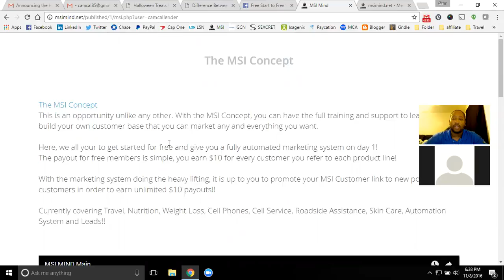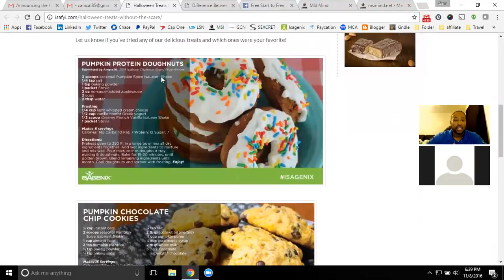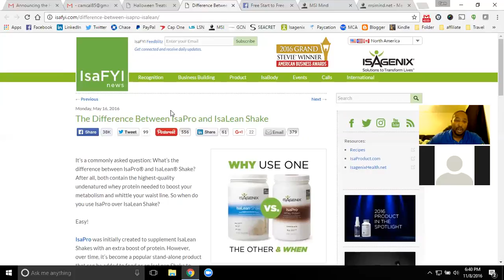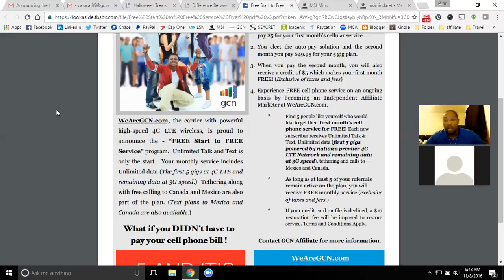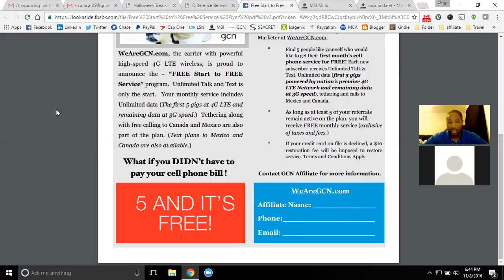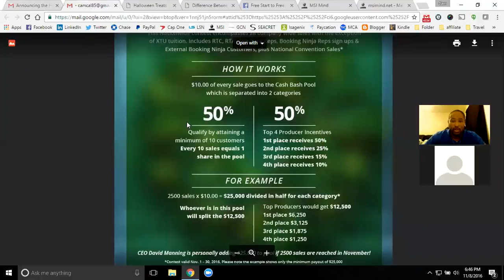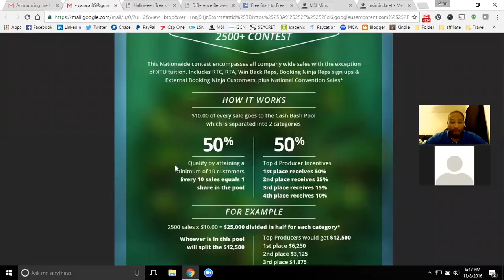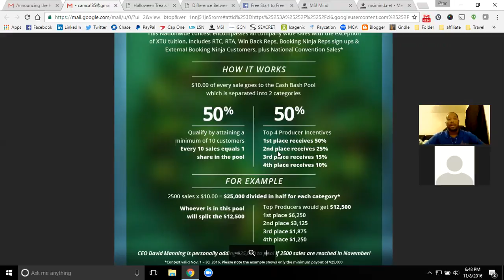MSI MIND Live 11/8/16 - Holiday Promotions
This week's episode highlights the holiday promotions available to not only save money but earn some extra money. The more you bills you can eliminate, the more cash you can free up to invest in yourself and other streams of income!

Cam Callender
Creator of the MSI Concept